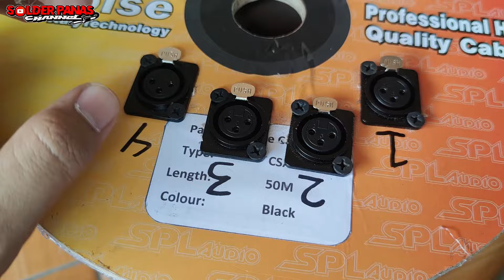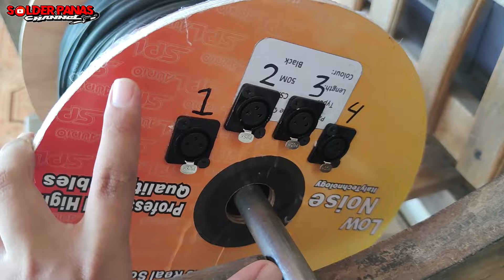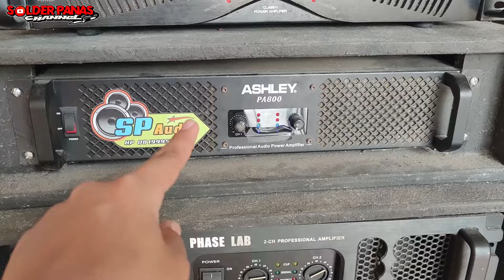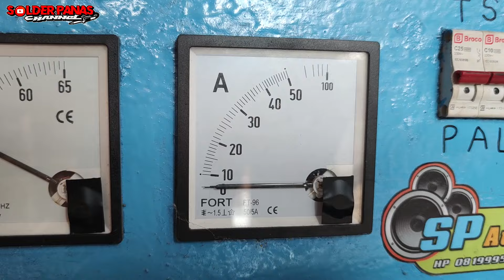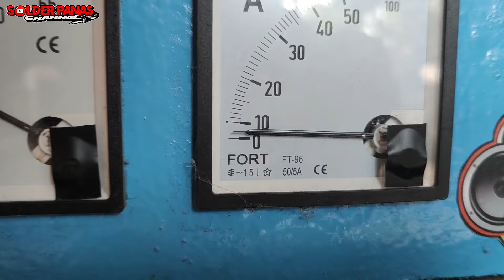review kabel snack audio CANGGIH !! panjang 40M gulungya anti pegal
Semoga bermanfaat

kabel snack,
kabel snack spl,
kabel snack lan,
kabel lan untuk snack,
kabel lan buat snack,
cara pasang kabel snake,
cara membuat kabel snake,
kabel snake dari kabel lan,
kabel snake ashley,
snack label,
kabel snake apollo,
kabel snake axl,
kabel snake audio line,
kabel snake bma,
cara bikin snack kabel,
kabel snake cat5,
cable snake canare,
kabel snake digital,
kabel snake dastech,
kabel snake dari lan,
kabel snake dhehan,
kabel snake,
kabel snake menggunakan kabel lan,
kabel snake isi 8,
cable snake mogami,
kabel snake 12 channel,
kabel snake lan,
kabel snake rj45,
kabel snake isi 4,
ebs cables,
snake cable 4 channel,
e1 cable connection,
elco cables,
cable db meter,
f-connector,
cable internet cat 8,
fakra connector crimp tool,
snake cable use,
multi pin snake cable,
ht cable connection,
cable db meter price,
kabel snake isi 16,
kabel snake isi 2,
kabel snake isi 4 spl audio,
kabel snake isi 6,
kabel snake isi 4 mogami,
kabel snake isi 12,
kabel snake isi 4 makita,
kabel snake input,
y splitter cable,
snake cable wire,
kabel snake jefferson,
kabel snake lan wifi,
kabel snake lad,
kabel snake makita isi 4,
kabel snake makita,
kabel snake murah berkualitas,
kabel snake murah,
kabel snake mixer digital,
nes cables,
network cable jack connector,
network cable colors,
network cable jack,
output cable,
output cable for speakers,
ofc audio cable,
kabel snake pakai lan,
kabel snake proel,
qkz cable,
qkz t1 cable,
q connector,
qkz t1 cable review,
kabel snake rcx,
kabel snake rakitan,
rr kabel factory,
rr kabel wire,
rr kabel owner,
kabel snake spl audio,
kabel snake soundqueen,
kabel snake splitter,
kabel snake soundcrest,
kabel snake spl isi 4,
kabel snake spl csa 04,
kabel snake spl,
kabel snake terbaik,
kabel snake taskar,
t cable connector,
kabel twisted pln,
cable wire splitter connector,
vna cable testing,
dish line cable connector,
wire a subwoofer,
wiring a single subwoofer,
8 channel snake cable,
digital audio snake,
snake cable 12 channel,
xlr ethernet snake,
kabel snake yang bagus,
y splitter cable for pc,
y splitter,
z cables,
zpa connector,
0 gauge wire,
kabel snake 16 channel,
kabel snake 16 channel 30 meter,
1 core cable,
connect two subwoofers one output,
1.5 sqmm wire amps,
kabel snake 24 channel,
kabel snake 2 channel,
snake cable 20 channel,
kabel snake isi 24,
kabel snake isi 20,
y rca splitter,
how to connect 2 powered subwoofers,
double 21 inch subwoofer,
kabel snake 32 channel,
k